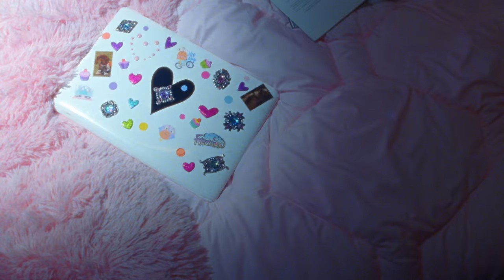Effy - RESET [Official Music Video]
Effy - RESET

PRODUKCJA: Hotel Torino, Marcin Bors, Mattia Rosinski
MIX/ MASTER: Rafał Smoleń

Movement Director: Tina Papazyan
DIR: Zuza Krajewska
1st AD: Michał Kisielewski
DP: Łukasz Łatanik
focus puller: Szymon Jarząbek
gaffer: Darek Barwiejuk
set designer:  Dorota Boruń
costume Designer:  Andrzej Sobolewski
stylist’s Assistant:  Claire Barrow
make up & hair: Kornel Kowalski
editor: Sara Sukiennik
color grading: Oskar Pospolitak
postproduction: BDV Studio
camera equipment: Little Beast
light equipment: Heliograf
Production: Weronika Fenske, Aga Niedojad  AGVE STUDIO
CAST:
Effy
Natalia Sierzputowska
Wojciech Trusewicz
Michał Lupa
Wojtek Kacprzak

Tekst

Karmią mnie spojrzenia ludzi
Których ledwo znam, spróbuj mnie obudzić
Wszystko oddajemy na sprzedaż
Proszę, nie oddawaj mnie
Znikam gdzieś w sobie
Bo bywa, że coś robię, a nie robię

Dlaczego w mojej głowie mam uczucie
Że wciąż robię prawie wszystko źle
No wszystko źle
Zresetuj mnie od nowa
Już nie muszę tu pasować
To ostatni dzień
By pożegnać się
Jestem gotowa, jestem gotowa, jestem gotowa

Nie bywam już taka jak oni
Po co mi ten żal, za czym mam tak gonić
W nich wszystko już będzie na sprzedaż
Chcę być jak najdalej stąd

No wszystko źle
To ostatni dzień
By pożegnać się

Tylko we śnie jestem poza zasięgiem
Gdy światła gasną, nie umiem zasnąć
Kurtyna w dół
Odkrywam nową przestrzeń
Nie duszę się powietrzem

(Dlaczego w mojej głowie
Uczucie, że wciąż robię
Wszystko źle)
No wszystko źle
To ostatni dzień
By pożegnać się

No wszystko źle
To ostatni dzień
By pożegnać się

Music video by Effy performing Reset. (P) 2022 The Copyright in this audiovisual recording is owned by Warner Music Poland Sp. z o.o.